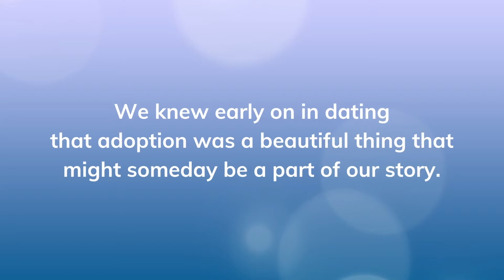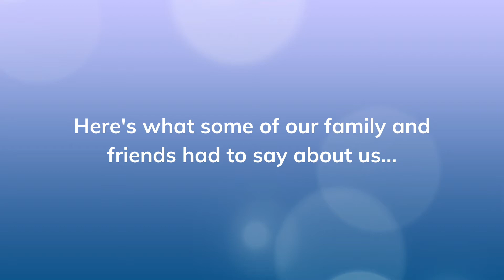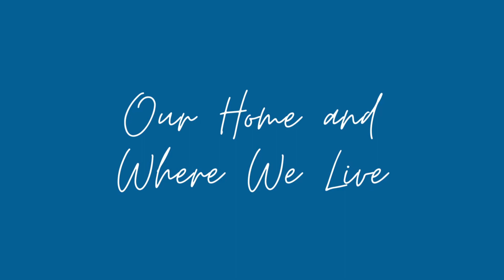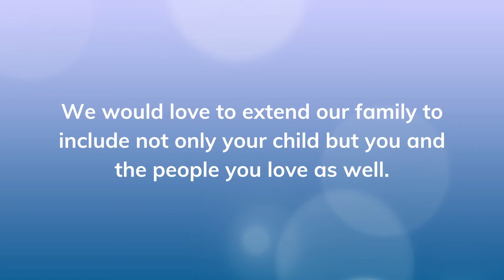Meet Kate and Brad - A Legacy Adoptions Family Ready to Adopt in Texas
If you are considering placing your baby for adoption in Texas, meet Kate and Brad. These two have a beautiful family and are ready to adopt your child. They will provide a loving home for your baby and ensure that he or she has everything they need for a happy life. Contact them today to learn more about their adoption process.